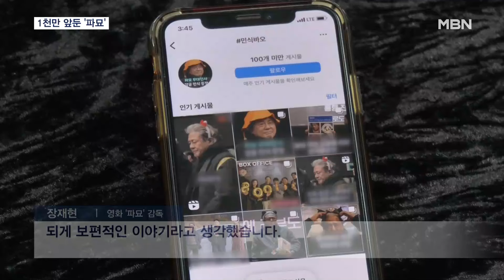'파묘' 오컬트 최고 기록…흥행에 힘 보탠 해석 놀이와 밈 [MBN 뉴스7]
【 앵커멘트 】
  초자연적인 사건이나 악령 등을 소재로 한 영화를 '오컬트 영화'라고 하는데요.
  대중적이지 않은 장르인 오컬트 영화 '파묘'가 천만 관객을 눈앞에 두고 있습니다.
  극장가 비수기로 꼽히는 2월 말에 개봉한 비주류 영화가 예상 밖의 흥행을 거둔 이유는 뭘까요. 김문영 기자입니다.

【 기자 】
  687만 관객을 동원했던 '곡성'을 제치고 국내 오컬트 장르 영화 중 최고 흥행 기록을 세운 파묘가 천만 관객을 눈앞에 두고 있습니다.

  오컬트 장르이지만 공포를 주기보다는 긴장감을 더하는 연출로 대중성을 확보했고, 숨겨둔 항일 메시지로 입소문을 탔습니다.

  개봉 초반부터 극중 인물과 차 번호판의 의미가 화제를 모으면서 영화를 둘러싼 다양한 해석이 등장했고 영화를 여러 번 보는 'N차 관람' 열풍으로까지 이어졌습니다.

▶ 인터뷰 : 장재현 / 영화 '파묘' 감독
- "소재를 집중적으로 파다 보니까 결국 땅에 대한 이야기가 되고 역사성이 드러날 수밖에 없는…. 한풀이 같은 저는 되게 보편적인 이야기라고 생각했습니다."

  예상 밖의 흥행에는 배우들의 몫도 컸습니다.

  60대 배우 최민식은 팬들이 건넨 머리띠를 바로 착용하는 팬서비스를 선보여 할아버지 꾸미기라는 뜻의 유행어 '할꾸'의 주인공이 됐고,

  실제 무속인을 보는 것 같았다는 평가를 받은 김고은과 이도현은 얼굴 한자 합성 패러디 등 온라인의 유행인 '밈'을 탄생시켰습니다.

▶ 인터뷰 : 김영재 / 경기 용인시 기흥동
- "한국의 무당이라고 하면 한국적인 한복을 입고 하는데 여기는 (일상 속의 다양한 모습을 보여줘) 좀 색다른."

  베트남과 인도네시아, 대만에서도 흥행에 성공하면서 한국을 넘어 아시아 극장가를 휩쓸고 있는 파묘는 다음 달 브뤼셀 판타스틱 영화제에도 공식 초청됐습니다.

  MBN뉴스 김문영입니다.

  영상취재 : 현기혁 VJ
  영상편집 : 김미현
  그래픽 : 강수연, 김규민